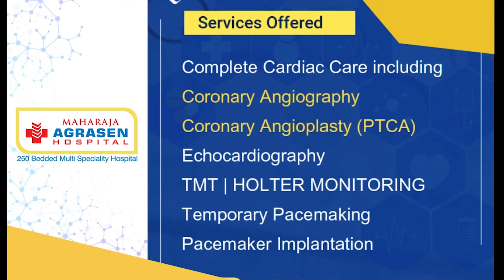Headlines Today | 8th November 2021